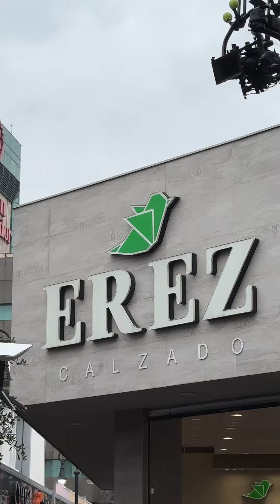Eso de hacer comerciales si es un show…